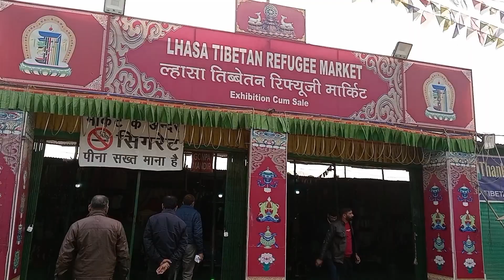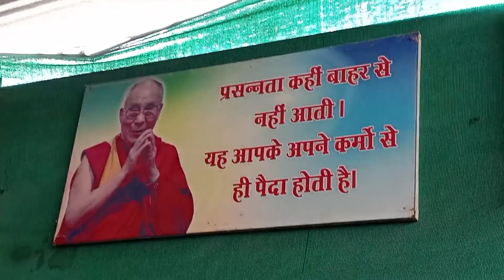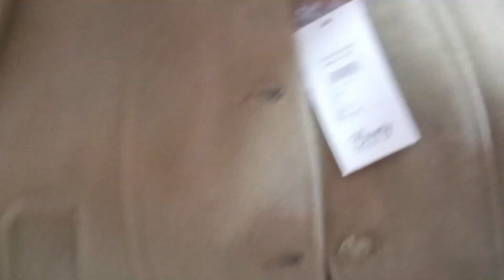Lahasa Tibbati Market Delhi 2023.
how to reach- nearest metro Noida sector -62
landmark - Mithas shop